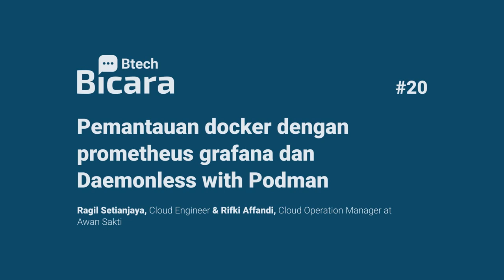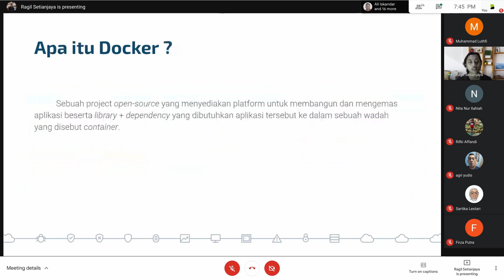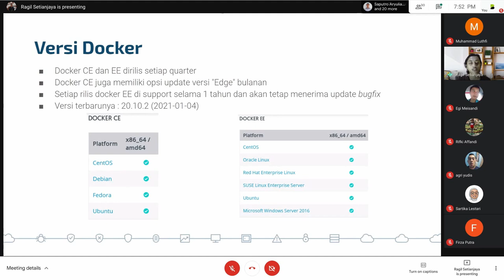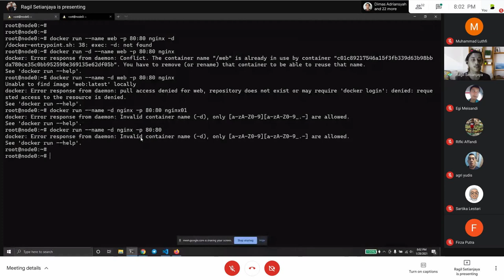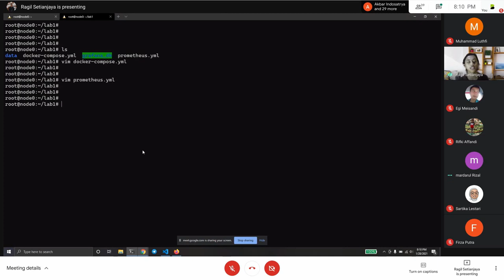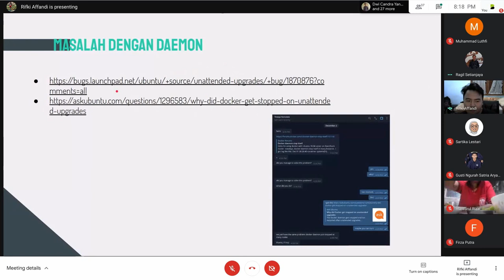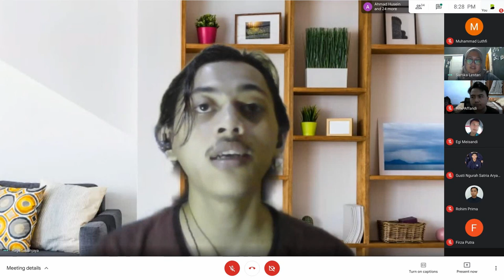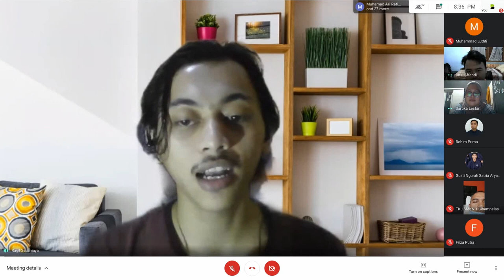Bicara #20 - Daemonless with Podman | Pemantauan Docker dengan Prometheus Grafana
Halo, Bbud!

Edisi kali ini, Btech Bicara spesial menampilkan kolaborasi dua penyaji dari Btech dan Awan Sakti yang akan berbicara mengenai teknologi Container yaitu Podman dan Docker. Ingin tahu perbedaan kedua teknologi tersebut dan bagaimana penggunaanya? Mari simak tayangan berikut, Bbud!

Nantikan kolaborasi menarik yang akan hadir di Btech Bicara berikutnya.